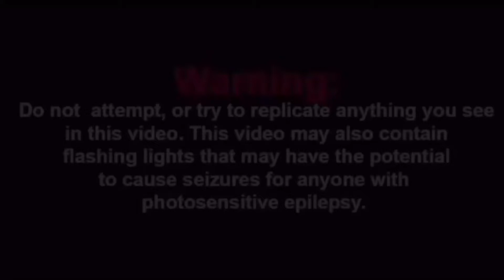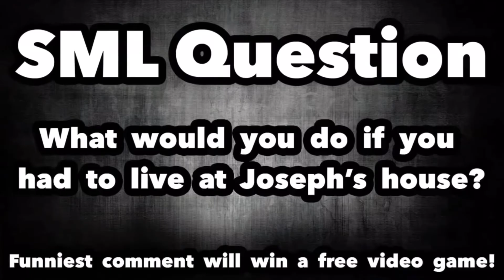Sml movie: Joseph’s house reuploaded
The original release date is August 4, 2016

Bowser Junior and Cody go to Joseph’s mansion.

Note 2: due to the new copyright law the material that I use in this video is not mine the use of it is for entertainment
Note 3: I will only upload my personal favorites if yours are not on the list I do apologize